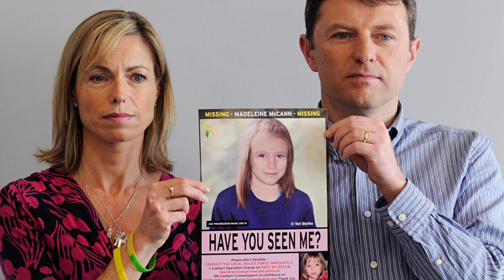Top 10 Strangest Disappearances that have Never Been Solved - TTC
Unresolved mysteries are an obsession for many of us, but while murders are the obvious candidate for many investigations, the disappearances are perhaps the most mysterious and disturbing ones. With a murder, the crime itself is clear, but with cases of disappearances, isn’t really the same. Was it a kidnapping? A murder? Or just wanted to run away? What follows is a list of some of the strangest and most mysterious unresolved disappearances in history.

Number 10. – Brian Shaffer
Number 09. – Madeleine McCann
Number 08. – D.B. Cooper
Number 07. – Amy Lynn Bradley
Number 06. – Ray Gricar
Number 05. – Flannan Isles lighthouse keepers
Number 04. – The Beaumont Siblings
Number 03. – Tara Calico
Number 02. – Sodder children
Number 01. – Maura Murray